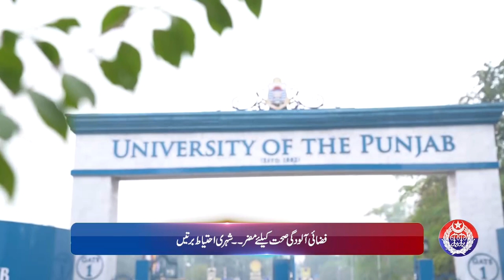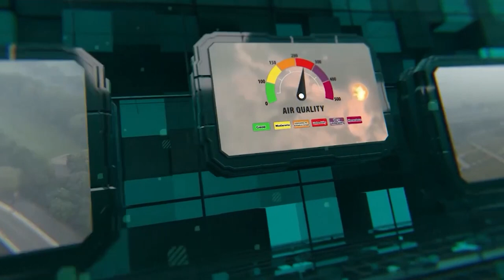Smog Bulletin | Stay Informed with Safe City AQI | May 29, 2024